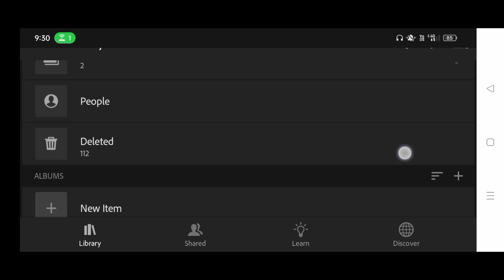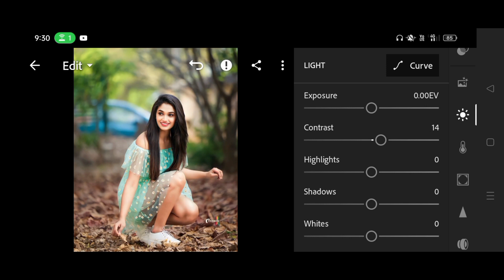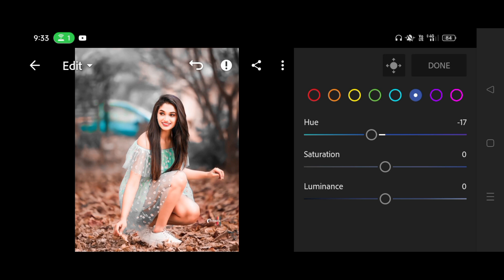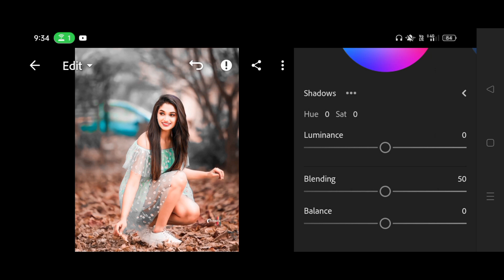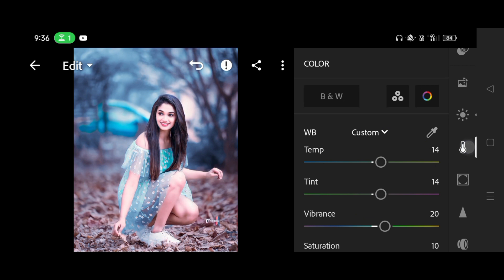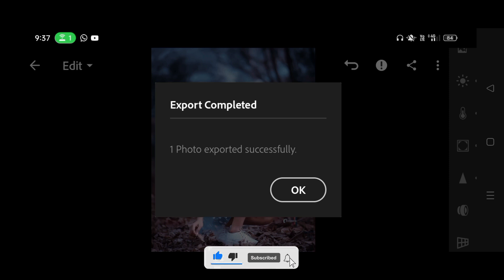Lightroom Navy Blue Tone Photo Editing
Lightroom Editing
Lightroom Photo Editing
Lightroom Presets
Lightroom Mobile Dark Navy Blue Tone
Lightroom Blue Colour Photo Editing
Lightroom Mobile Navy Blue Tone
Lightroom Presets Dounload Kaise Kare